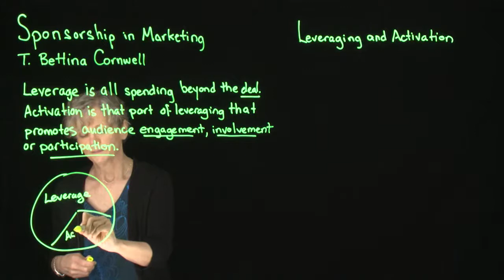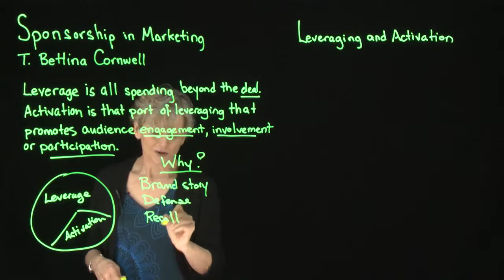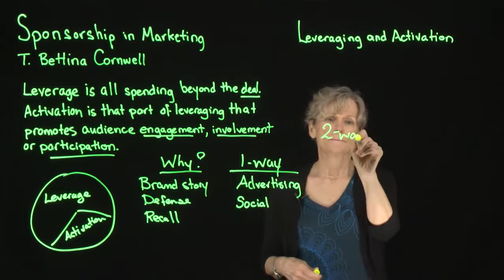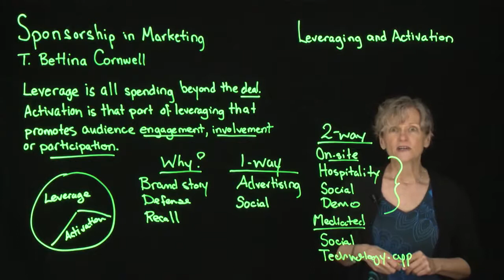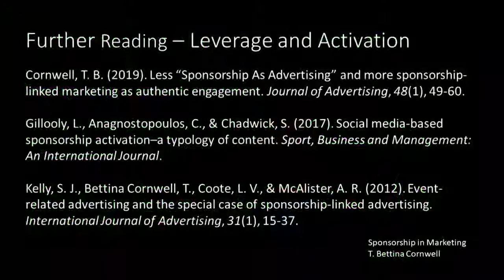Leveraging and Activation - Sponsorship in Marketing Cornwell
Leveraging is discussed as the overall spending in addition to a sponsorship deal. Activation is that part of leveraging that is engaging, involving and oriented to participation. A contrast is made between one-way and two-way communication.
T. Bettina Cornwell